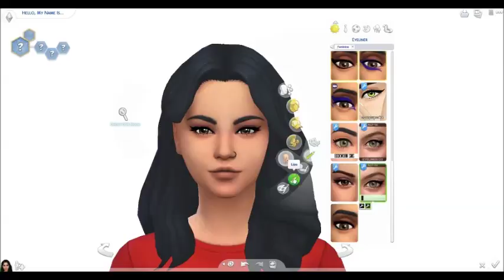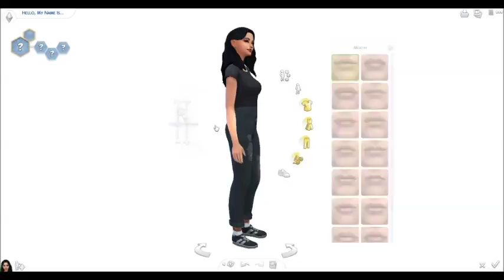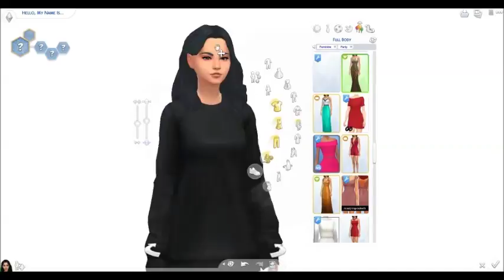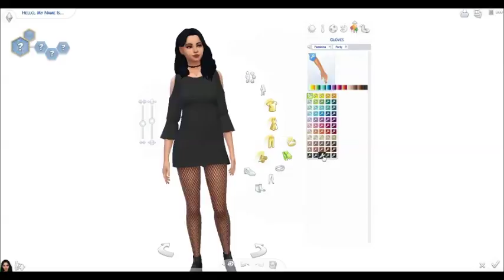The Sims 4: Create a Sim - Lynn Hollis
in this video, i create a sim called lynn hollis

origin ID: ArcticSparrow
☆*:.｡.o.｡.:*☆